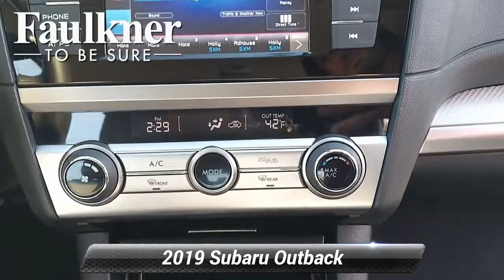Certified 2019 Subaru Outback 2.5i, Harrisburg, PA K3372648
Certified. Non-Smoker, Local Trade, Bluetooth, Apple Carplay, Distance pacing cruise control: EyeSight Adaptive Cruise Control, Exterior Parking Camera Rear, Fully automatic headlights, Outside temperature display, Radio: Subaru STARLINK 6.5"Multimedia Plus System, Roof rack, Smartphone Integration, STARLINK/Apple CarPlay/Android Auto, Steering wheel mounted audio controls.Odometer is 15218 miles below market average! CARFAX One-Owner. Clean CARFAX. Priced below KBB Fair Purchase Price!Buy with confidence. With market based pricing we do all the research for you!!! All of our pre owned vehicles are very competitively priced so you never have to worry about overpaying for an used car!!Magnetite Gray Metallic 2019 Subaru Outback 2.5i AWD CVT Lineartronic 2.5L 4-Cylinder DOHC 16V 25/32 City/Highway MPGSubaru Certified Pre-Owned Details:* 152 Point Inspection* Roadside Assistance* Powertrain Limited Warranty: 84 Month/100,000 Mile (whichever comes first) from original in-service date* SiriusXM 3-Month trial subscription, $500 Owner Loyalty coupon & 1 year trial subscription to STARLINK* Vehicle History* Transferable Warranty* Warranty Deductible: $0Free Lifetime inspections with the purchase of any preowned or new vehicle.Awards:* ALG Residual Value Awards, Residual Value Awards * 2019 KBB.com 10 Most Comfortable Cars Under $30,000 * 2019 KBB.com 10 Best All-Wheel-Drive Vehicles Under $30,000 * 2019 KBB.com Best Resale Value Awards * 2019 KBB.com Brand Image Awards * 2019 KBB.com 5-Year Cost to Own Awards

[RLVID:11294:ea4301392b423ce4:e10e1da6bebf0de9:1]